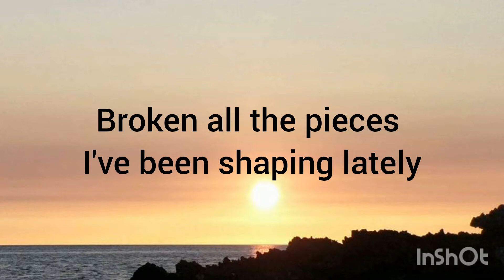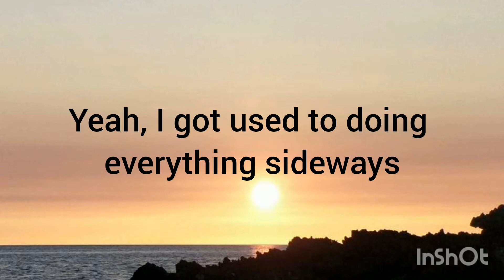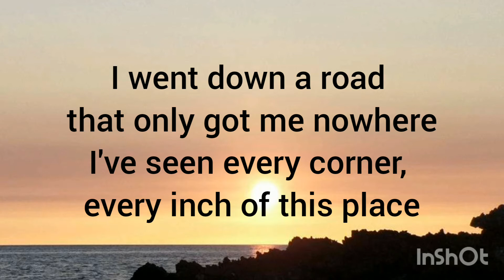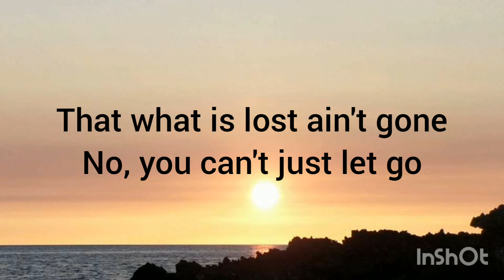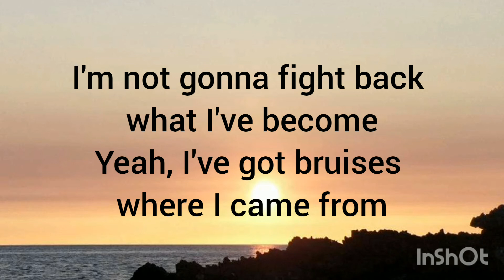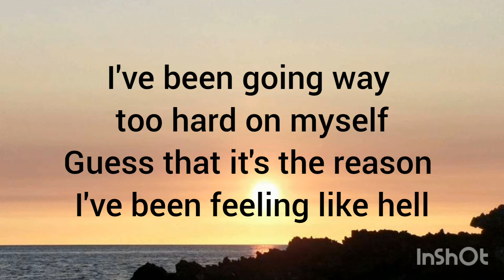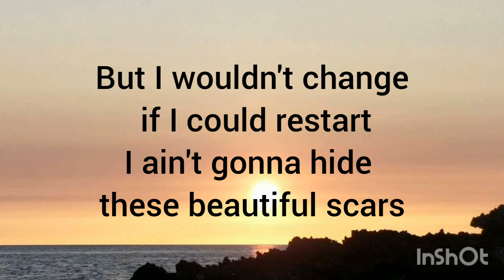Max Millian - Beautiful Scars (Lyrics)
Made from InShot